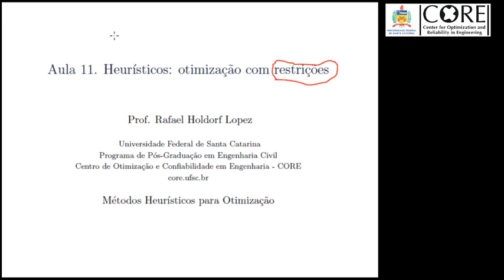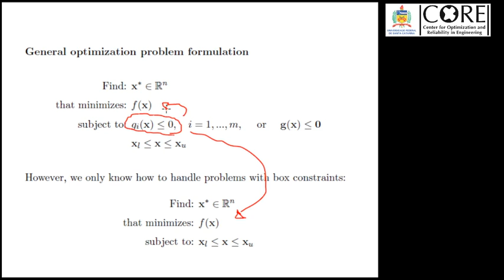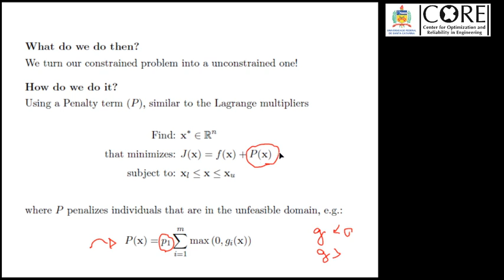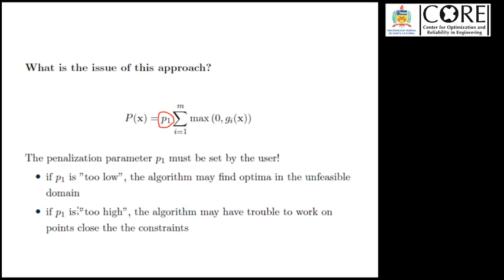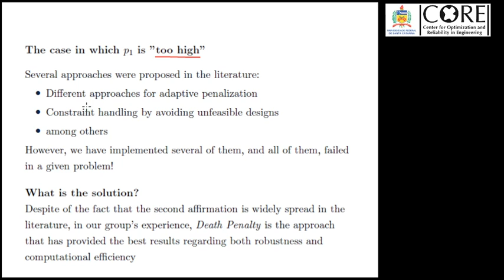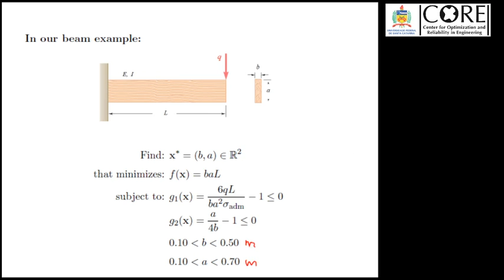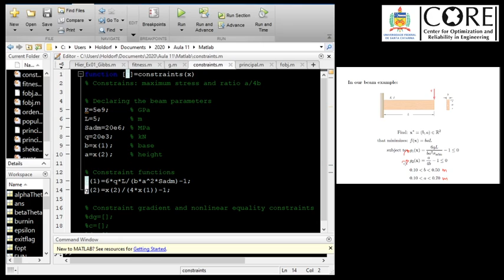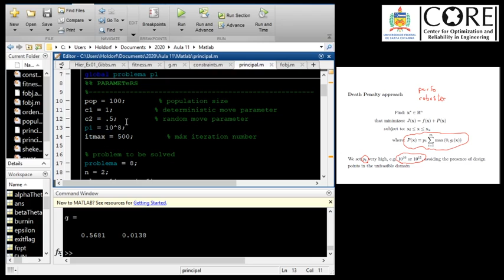Aula 11. Heurísticos: otimização com restrições